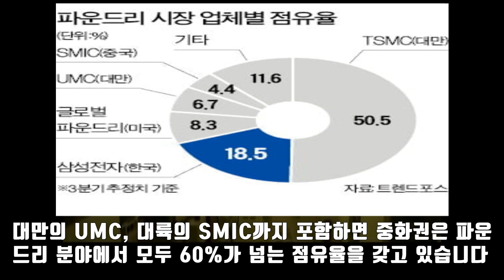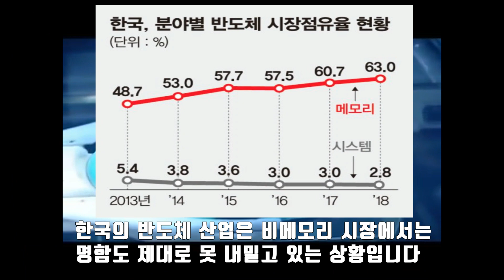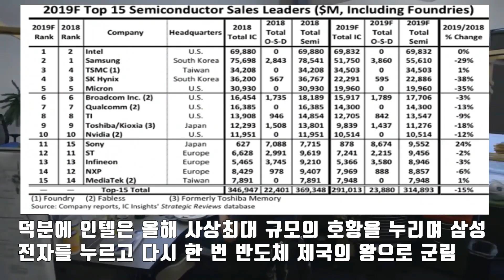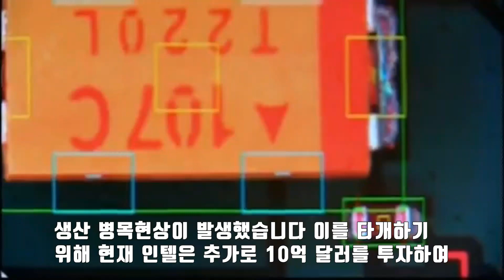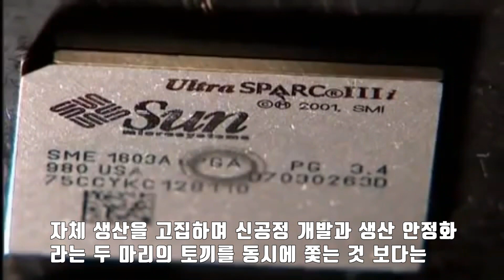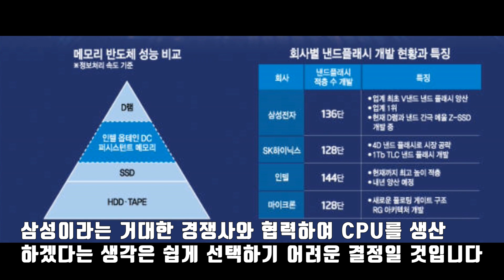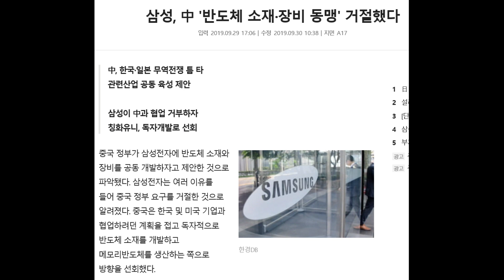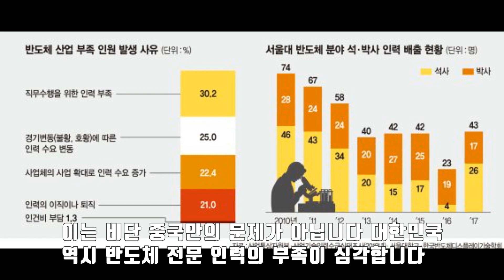삼성전자를 추월하기 위해 거세지는 중국 반도체 굴기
삼성전자와 중화 반도체 연합의 전쟁은
단지 삼성만의 싸움이 아닙니다
현재 반도체 산업은 대한민국 전체 수출의
20% 이상을 책임지고 있기 때문입니다